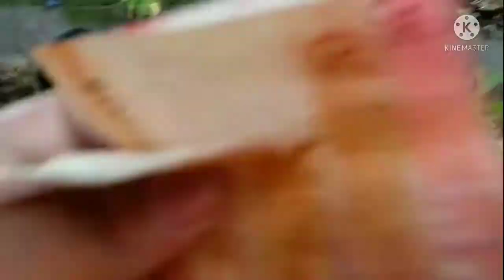SPICY NOODLES CHALLENGE X2 WITH MY NIECE'S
Hi everyone 🙋🙋🙋 Hello mga PADABHA KO 💓💓💓 Kindly watch my latest video on my Youtube Channel!!! 🌹🌹🌹